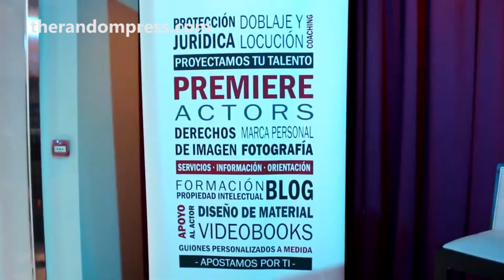Reportaje Premiere Actors - Álvaro Cuadrado 29/11/2014